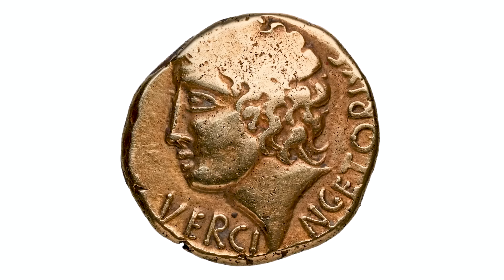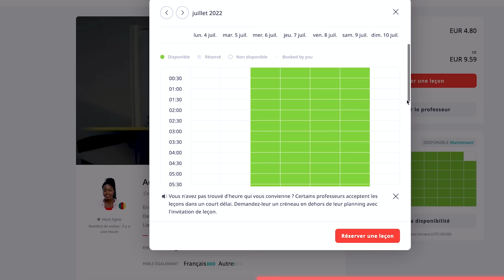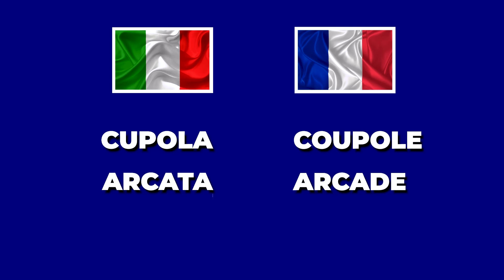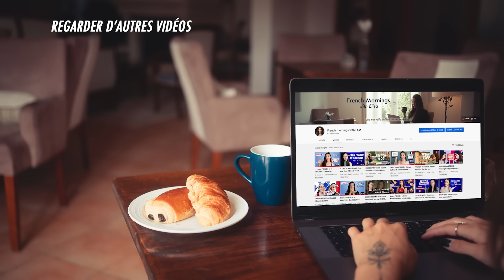🇫🇷 🇮🇹 France - Italy : the longest toxic relationship of history ?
France vs Italy

😰🇫🇷🇮🇹Let me tell you about the longest toxic relationship of history : France and Italy.
These two countries love to hate each other and to compete against one another.
Especially when it comes to art and food!

😰🇫🇷🇮🇹 Laissez-moi vous raconter l'histoire de la plus longue relation toxique de tous les temps : La France et l'Italie.
Ces deux pays adorent se détester et entrer en compétition.
Surtout quand il s'agit d'art et de gastronomie !